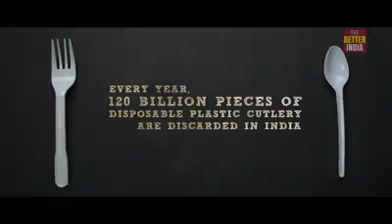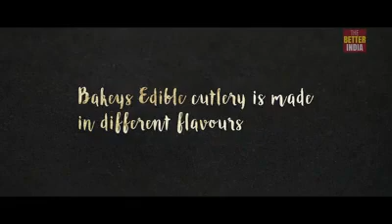Edible cutlery!! Better India